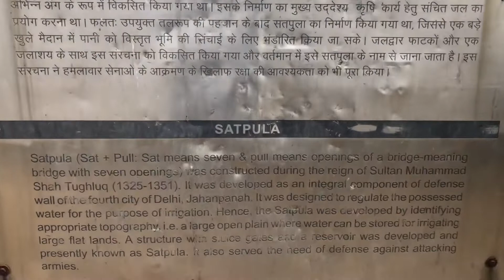Satpula , Delhi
Satpula is located in Malviya Nagar , Delhi. The total length of the structure is 79.5 m (261 ft). It has been constructed in stone masonry. It has no entry ticket and one has to park the vehicle on road. It is adjacent to Satpula Park.